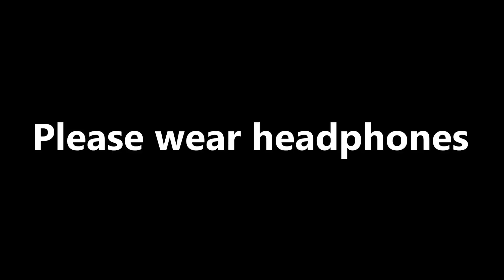(3D binaural sound) Asmr / relaxing matches & matchbox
If you want, you can visit me on facebook as well

Relaxing sounds of lighting matches and playing with matchbox.

Recommended low-end audio recorders:

1. ZOOM H1
2.TASCAM DR-05

Recorders with XLR inputs and low EIN noise:

1. OLYMPUS LS-100
2. ROLAND R-26

Microphones with 3.5 mm audio jack:

2. ROLAND CS-10EM

Condenser cardioid mics:

1. RODE NT1

Fanless laptops:

1. ASUS TRANSFORMER BOOK
2. ASUS ASPIRE SWITCH